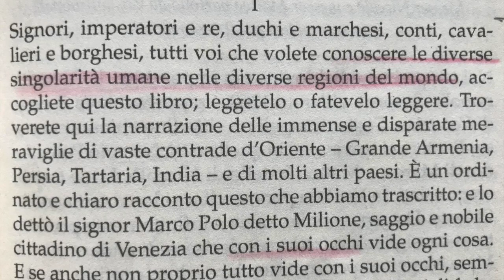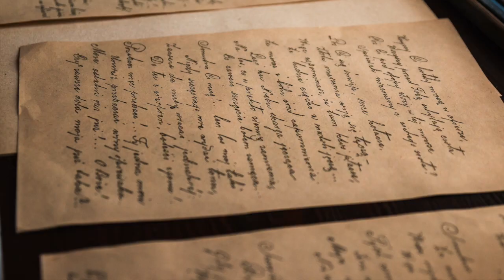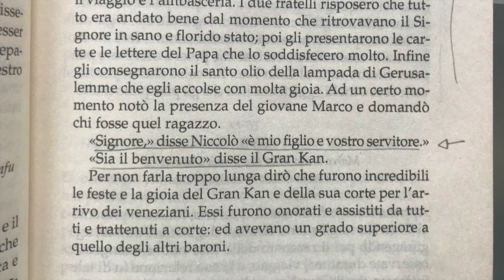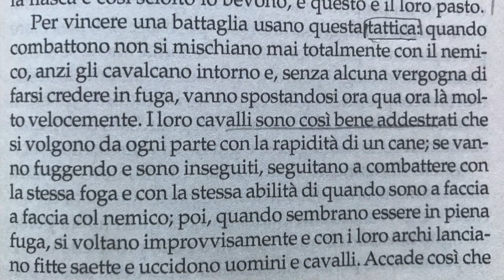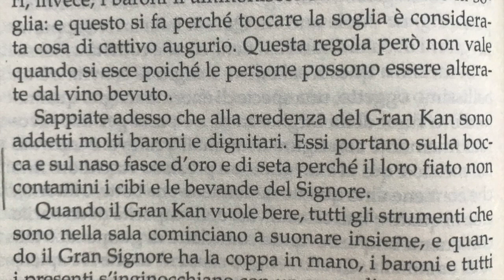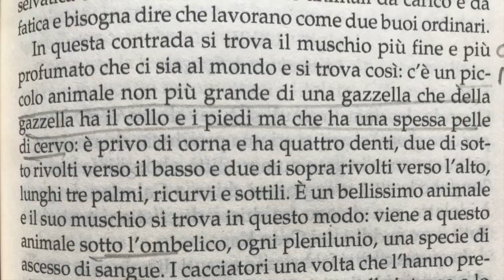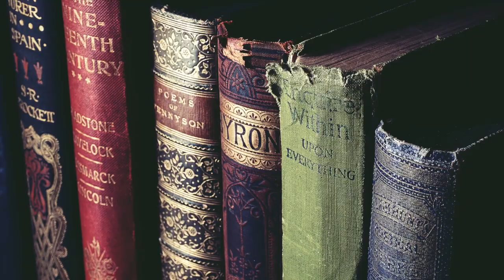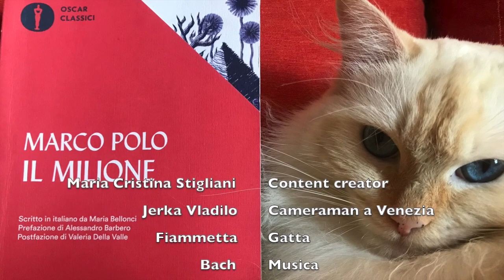Il Milione | Marco Polo | Venezia | viaggi | storia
Andiamo a Venezia sulle tracce di Marco Polo. Viaggiamo con Il Milione, il suo capolavoro che dopo più di sette secoli ci affascina ancora con racconti esotici.
Ripercorriamo la via della seta e l’epoca degli imperatori mongoli.

Ti potrebbe interessare:
Il milione. Scritto in italiano da Maria Bellonci
Il milione. Scritto in italiano da Maria Bellonci, nuova edizione
I grandi viaggiatori che hanno cambiato la storia del mondo
Atlante storico mondiale. La storia dell'umanità in più di 600 mappe
Venezia Guida Lonely Planet Italia; 6° edizione (27 gennaio 2023)
Italia in 52 weekend Guida Lonely Planet Italia